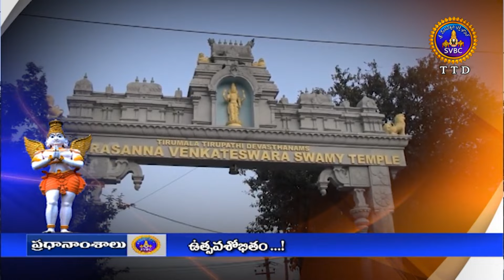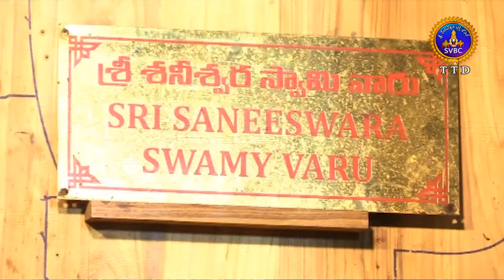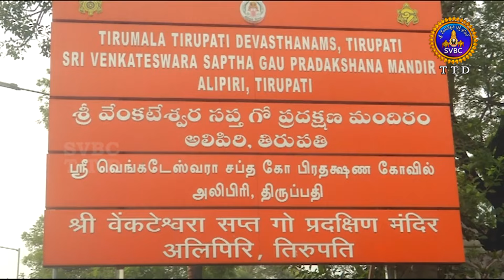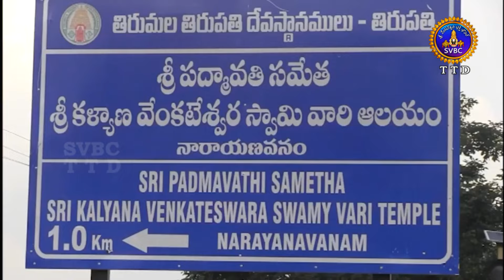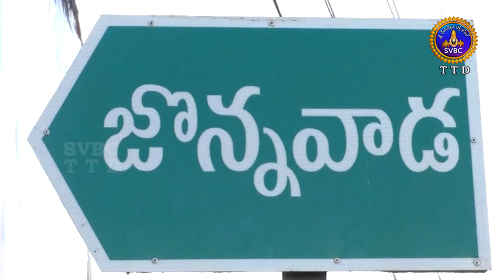ఆధ్యాత్మిక విశేషాలు || Adhyatmika Viseshalu || 1 PM || 21-01-2024 || SVBC TTD